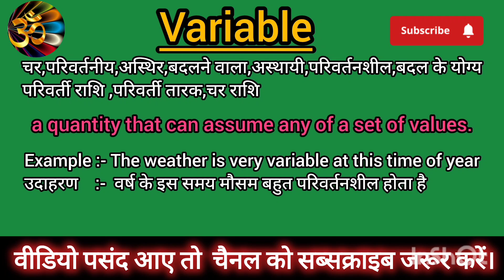Variable meaning in Hindi Variable ko hindi m kya khte h Variable ka matlb hindi mai kya hota h